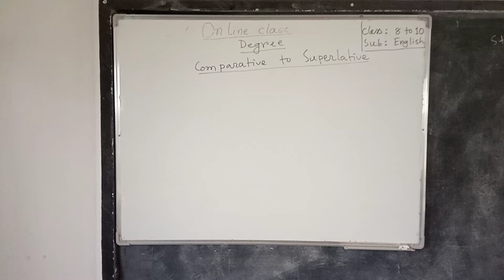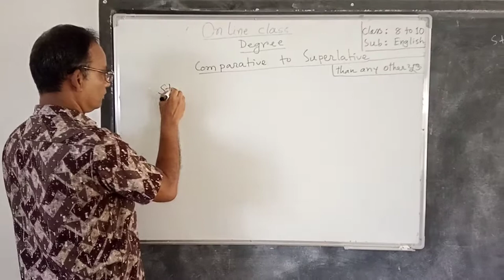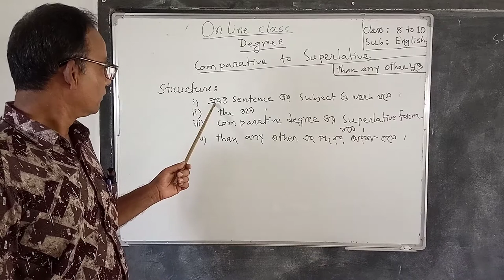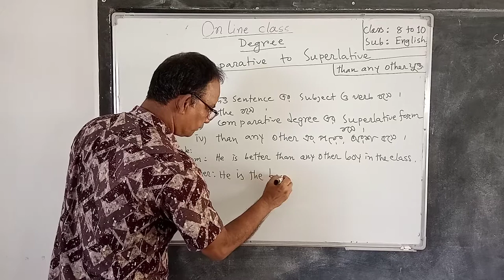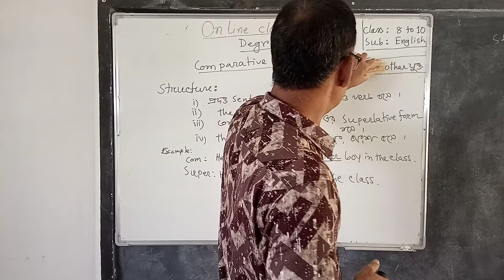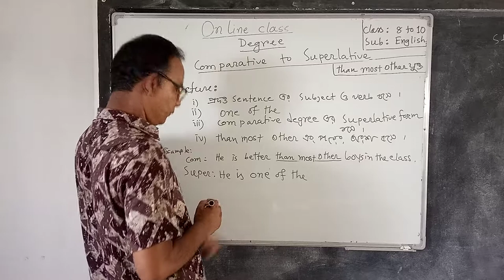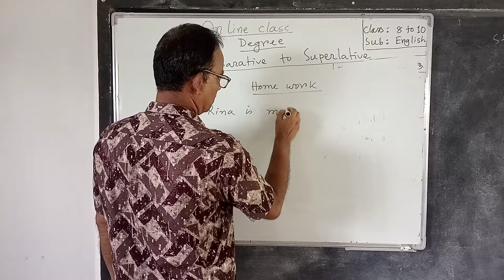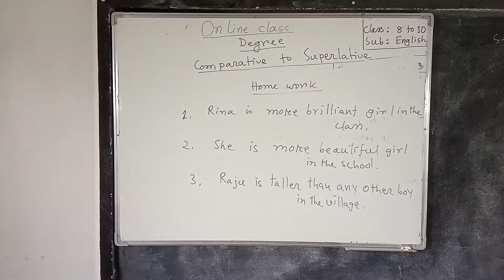English 2nd Paper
Class- 8 to 10 , Topic- Degree
Suresh Chandra Roy , Assistant Teacher , Debiganj River Girls' High School , Debiganj , Panchagarh .